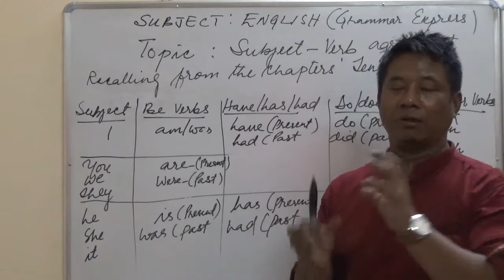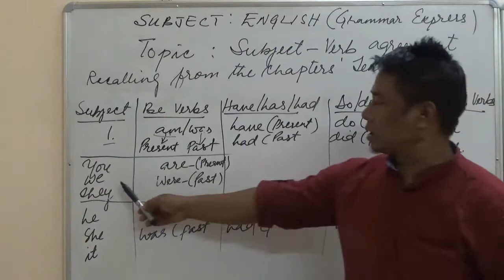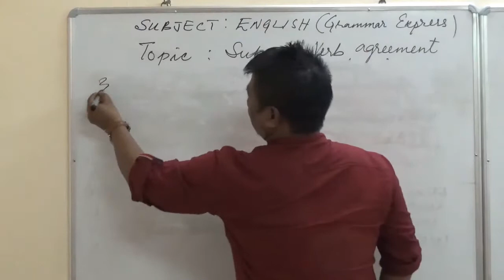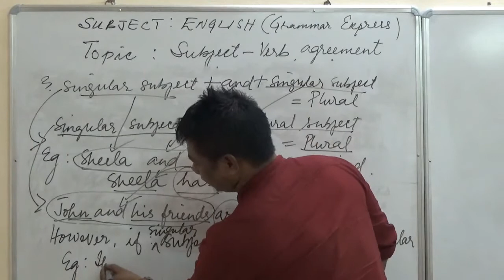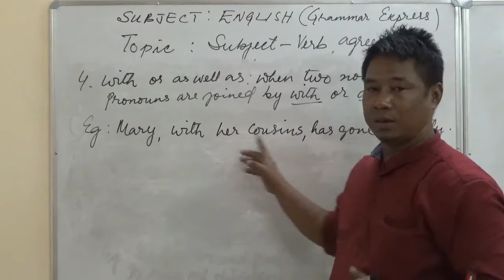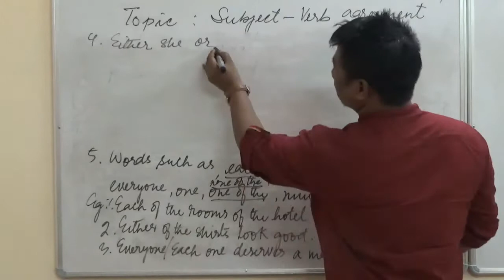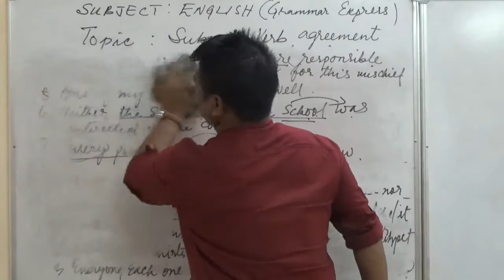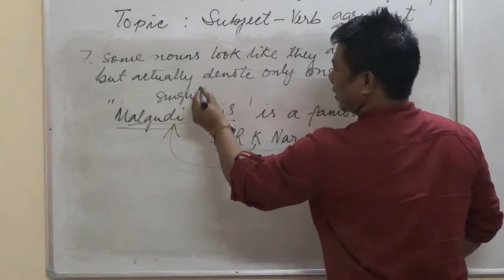Class VI - VIII English Grammar Express : Verb Agreement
Pu Hilei Hlychho - Lorrain English Middle School, Siaha